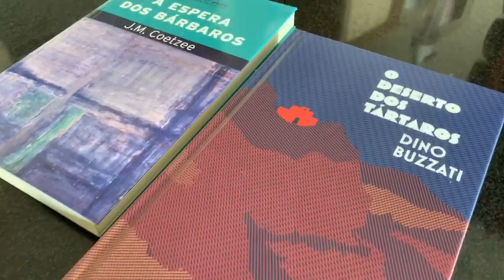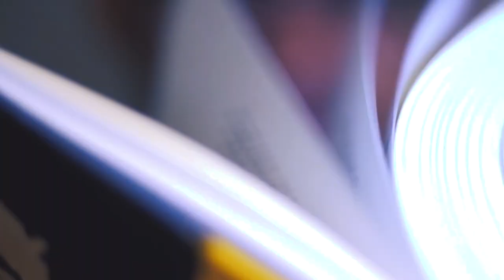ME DIGA QUEM SÃO OS BÁRBAROS! - À Espera dos Bárbaros (J. M. Coetzee)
Olá, pessoal. Hoje retornamos com mais uma resenha de livro do J. M. Coetzee, um dos mais importantes escritores da atualidade. Vamos falar de "À espera dos Bárbaros" livro muito significativo do autor, lançado em 1986.

Esse vídeo faz parte de uma sequência de vídeos de leitura dos livros do escritor J. M. Coetzee. Em breve, iremos lançar mais três resenhas de obras do autor.

[ADQUIRA SEU EXEMPLAR]
Ficou curioso para ler o livro "À Espera dos Bárbaros"? Adquira através desse link da Amazon e ajude o canal, sem pagar nada mais por isso

Contatos Lili Ripardo - Tradução em Libras

📫 CAIXA POSTAL 📦

Endereço de envio Seleção:
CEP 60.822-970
Fortaleza/CE

Texto, conteúdo e edição: Darwin Oliveira
Abertura e Trilha Sonora: Juvenal
Tradução em Libras: Lili Ripardo